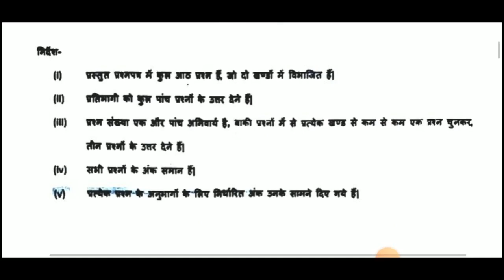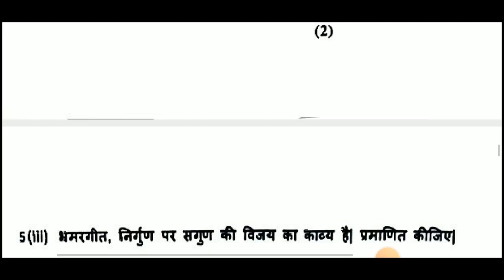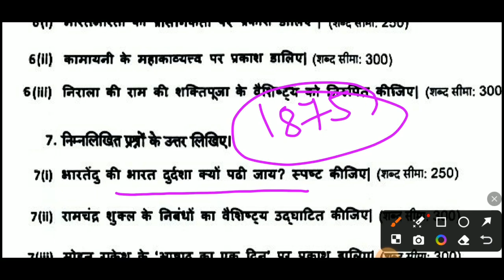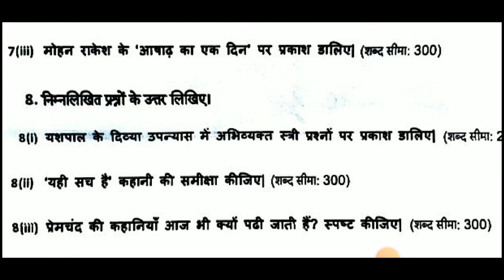hcs mains Hindi optional paper 2024 | hcs mains 2023 Hindi optional